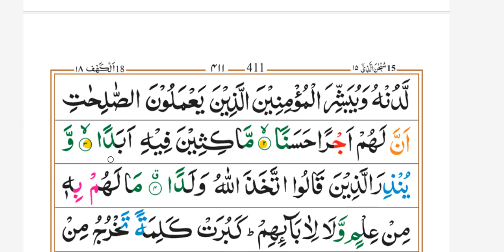Surah Al Kahf Ayat 3, word to word مَّـٰكِثِينَ فِيهِ أَبَدًۭاfor learningسورت الکہف یاد کرنے کے لئے